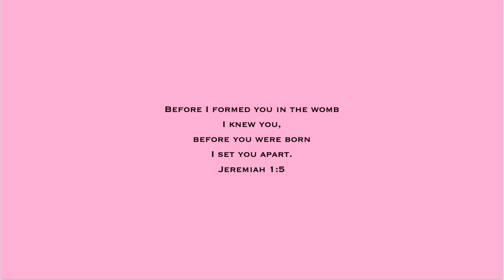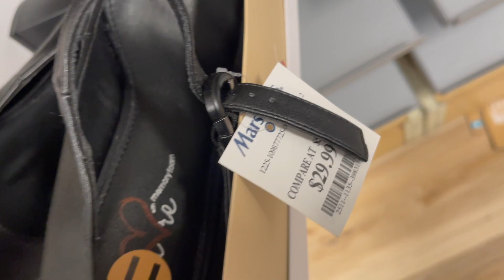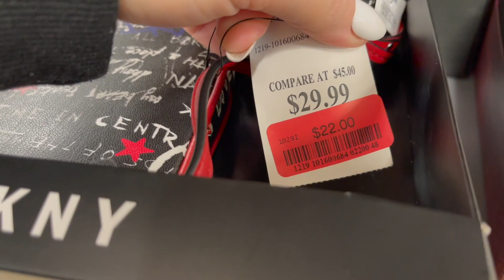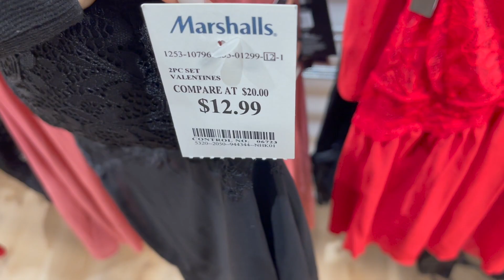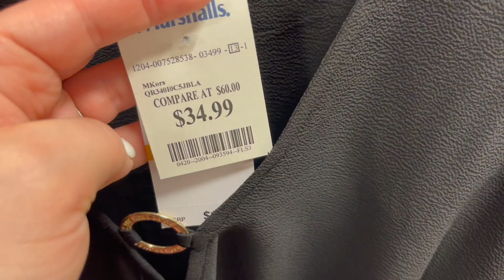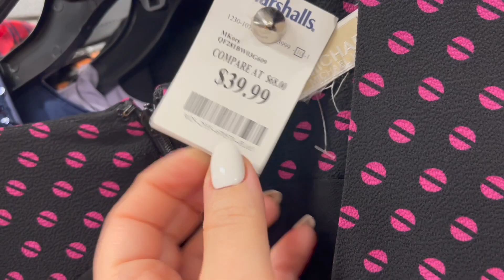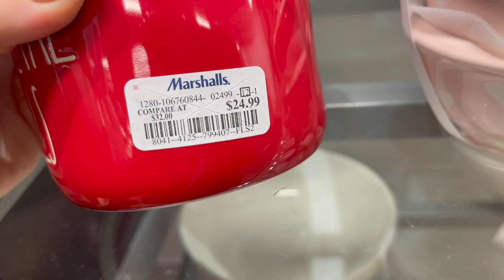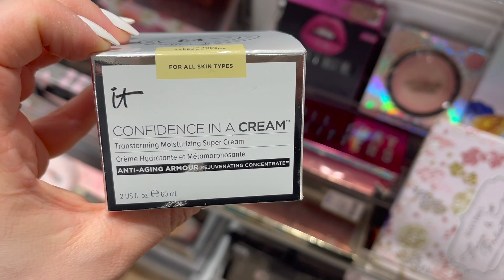MARSHALLS SHOP WITH ME 2022 | CLEARANCE SALE AFTER CHRISTMAS HANDBAGS, SHOES, CLOTHING, NEW ITEMS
Come shopping for a shop with me walkthrough video for the after Christmas clearance sale at Marshalls for an ASMR shopping VLOG with me to find designer handbags, shoes, clothing, jewelry, nails, accessories, and other new items! I do a virtual shopping walkthrough trip to find the newest items at the store. Come with me on this walkthrough! :)